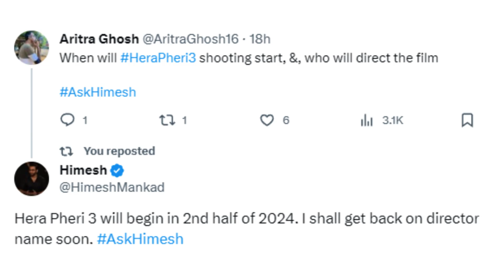HERA PHERI 3 SHOOTING & DIRECTOR UPDATE | AKSHAYKUMAR |PARESH | SUNIEL || AKN